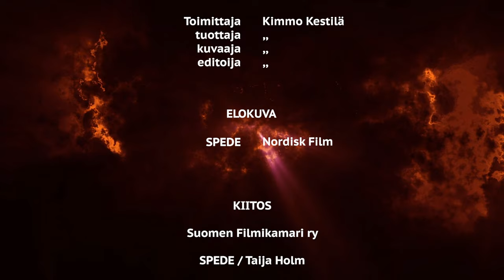Filminurkka 491 SPEDE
Pertti ’Spede’ Pasasen elämästä ja urasta kertova elokuva käy läpi ikonisen viihteentekijän innovatiivisinta elokuvatuotantovaihetta. Saamme kuulla myös tekijöiden haastatteluja: Ohjaaja Aleksi Delikouras Näyttelijät: Riku Nieminen, Aku Sipola, Mikko Töyssy ja Minka Kuustonen Tuottaja Olli Haikka